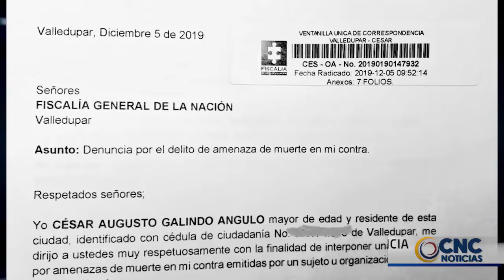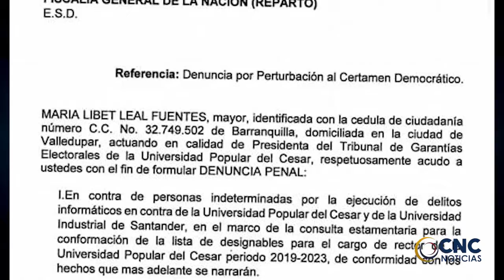CANDIDATO A LA RECTORIA DE LA UPC DENUNCIA AMENAZAS EN SU CONTRA